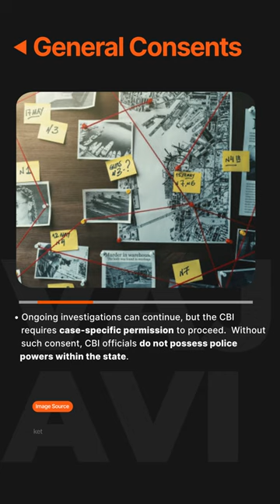General Consent required by the Central Bureau of Investigation l Current Affairs | Vajiram & Ravi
Section 6 of the Delhi Special Police Establishment (DSPE) Act of 1946 requires the CBI to obtain consent from the state government before commencing an investigation within the state's jurisdiction.

Watch the complete video for details about the General Consent required by the Central Bureau of Investigation, important for the UPSC IAS Exam.